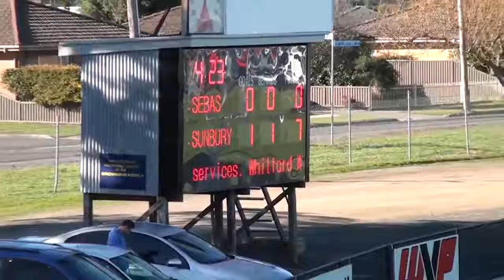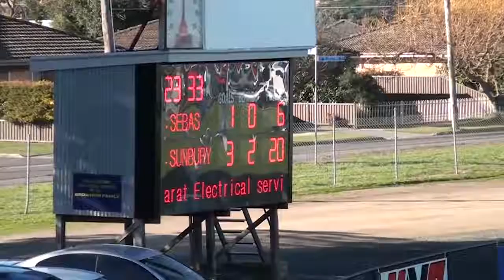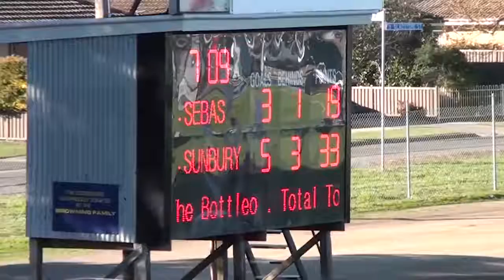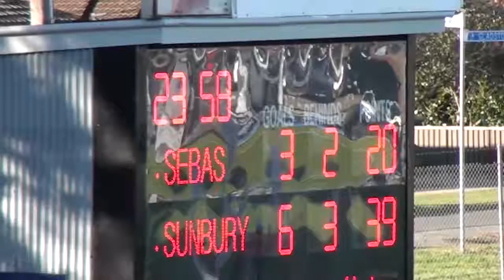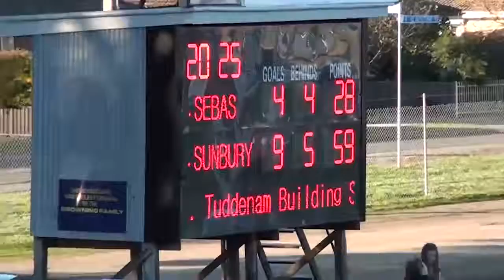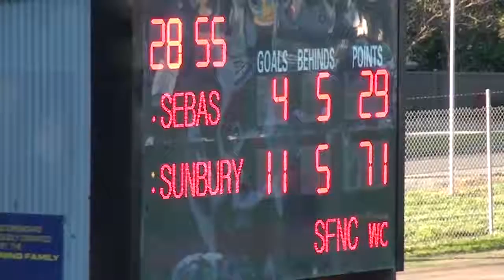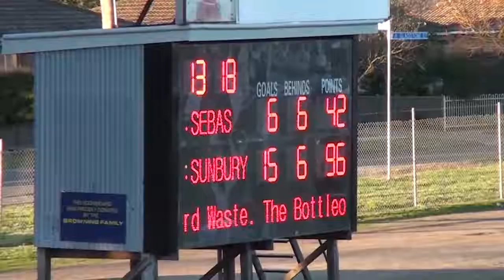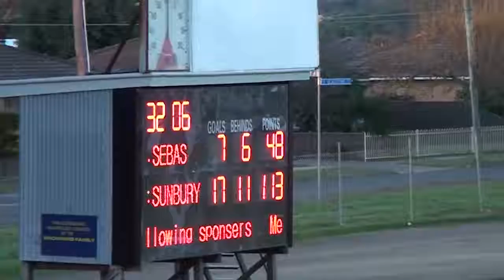BallaratFL_2017_SEN_RD6_Sebastopol V Sunbury.mp4